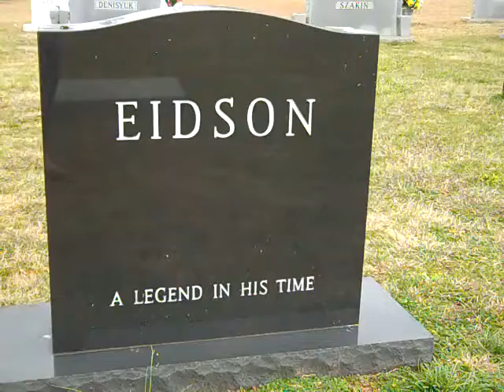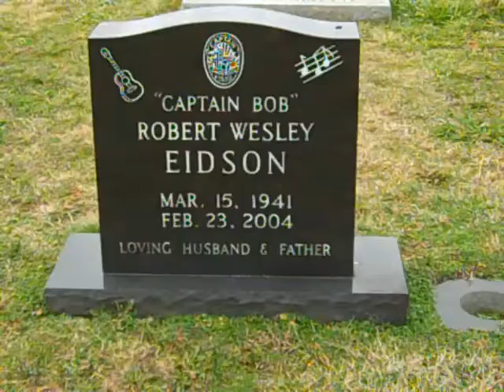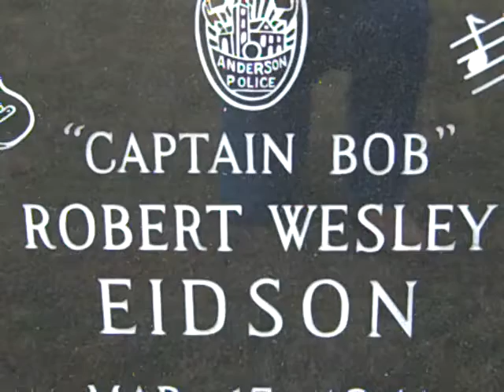Bob Eidson "Shackles & Chains"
Captain Bob Eidson worked for the Anderson City Police department and was loved by everyone who knew him.